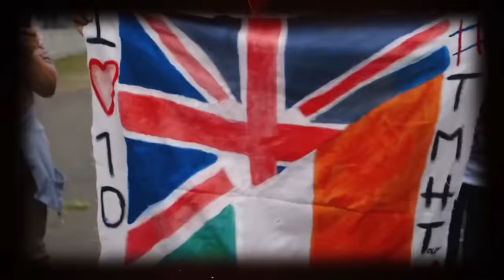Outstanding Achievement in Music - Zayn Malik - The 5th Asian Awards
The 5th Asian Awards took place on 17/4/15 at London's Grosvenor House Hotel. The Outstanding Achievement in Music award was given to Zayn Malik by Naughty Boy.